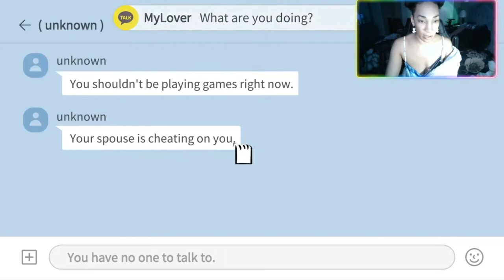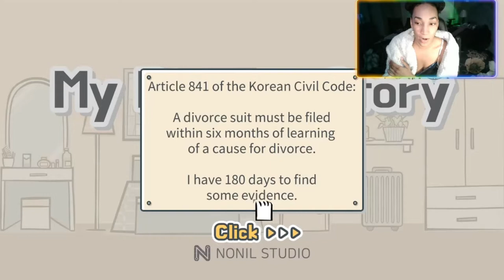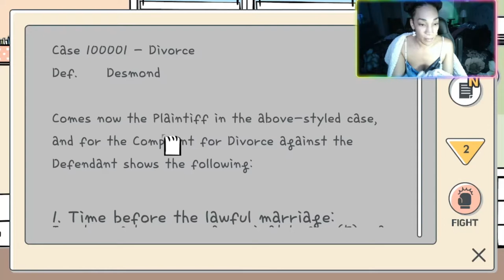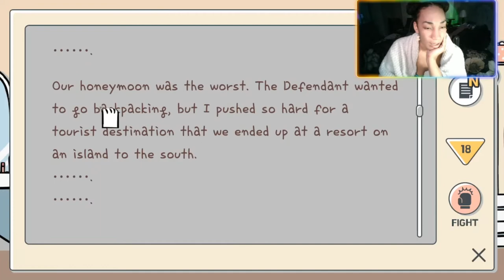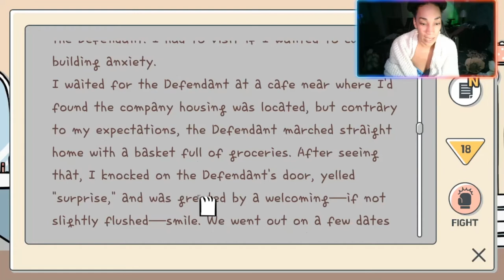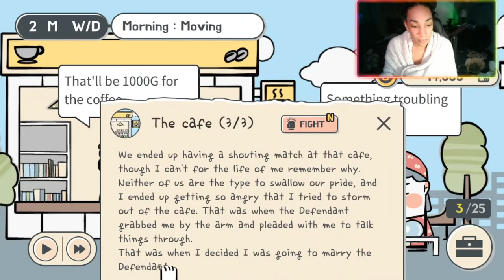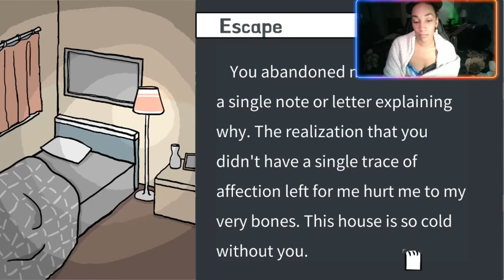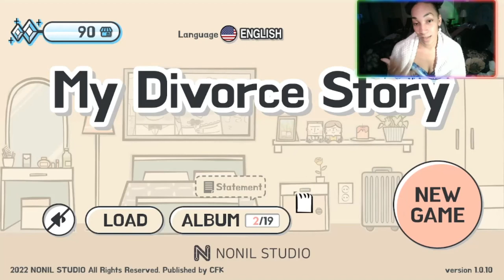Dani Plays~My Divorce Story pt1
I went from divorcing him, to divorcing myself. This is why I'm single.

Great point and click side scroller game, link to the site for this game and more from this developer below: